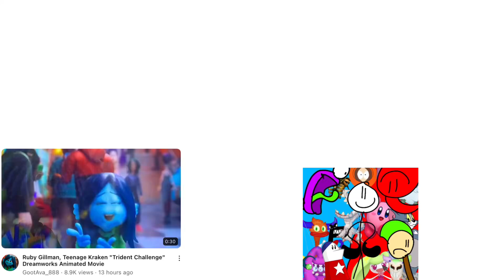Oh ￼ yoodles￼ 3